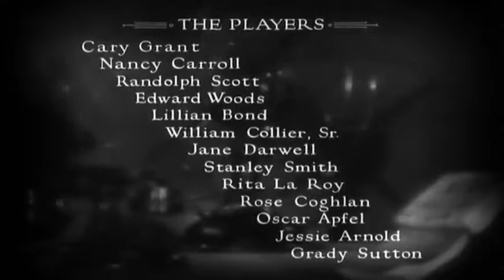Everything is a SPORT Now A Days